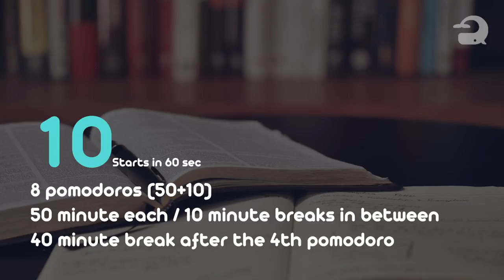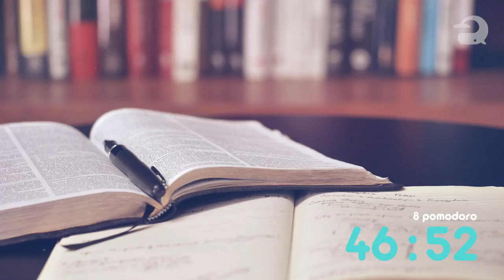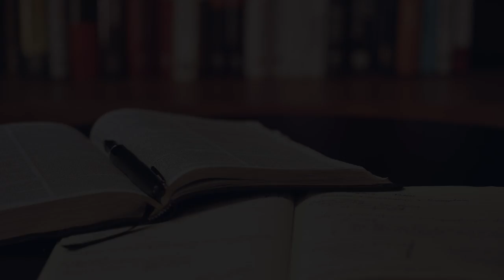Pomodoro Technique 50/10, 8set | Study Ambience, Study Timer - Library Version | 뽀모도로 타이머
Hello everyone.🥰

I made this video with the sound of the library that you wanted the most.

The Pomodoro Technique is a time management method developed by Francesco Cirillo in the late 1980s. Each interval is known as a Pomodoro, from the Italian word for 'tomato', after the tomato-shaped kitchen timer that Cirillo used as a university student.🍅
break your workday into 50-minute chunks separated by 10-minute breaks.
after about four pomodoros, you take a longer break of about 40 minutes.
When the study time is over, the bell rings, and the screen changes.
The Pomodoro study method is very helpful for concentration and is good for using time efficiently.

Winter Whale will cheer for you to achieve your goal!🧡

Gemma Cavina, Sarah K, Sarah Piront

The Winter Whale channel reinterprets the sound of the place to create a video that helps you concentrate.

The Winter Whale channel is operated together with the Summer Bird channel.
Summer Bird creates content with the theme of outdoor atmosphere and
Winter Whale creates content with the theme of indoor atmosphere.

Summer Bird Channel :  @summer_bird